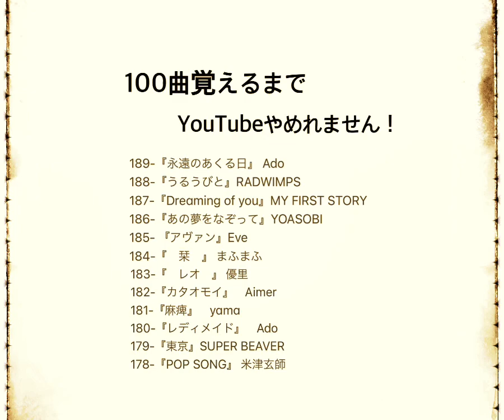187/1000『Dreaming of you』MY FIRST STORY 歌ってみた キー-7 カラオケ オクシタ 低音厨 1000曲覚えるまでYouTubeやめれません！ cover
1000曲覚えるまで

187-『Dreaming of you』MY FIRST STORY

オケは+5
歌は-7で歌ってると思ってます。

さらに、
最初、パソコンも持って無い
MIX素人が

なので！

1つの物語として楽しみください。

『これから始めたい!』って人の参考になるのかな？

189-『永遠のあくる日』 Ado 3/24
188-『うるうびと』RADWIMPS 3/24
187-『Dreaming of you』MY FIRST STORY 3/24
186-『あの夢をなぞって』YOASOBI 3/24
185- 『アヴァン』Eve 3/15
184-『　栞　』 まふまふ　2/24
183-『　レオ　』 優里　2/26
182-『カタオモイ』　Aimer  2/27
181-『麻痺』　yama  2/24
180-『レディメイド』　Ado 2/17
179-『東京』SUPER BEAVERのみ　2/17
178-『POP SONG』 米津玄師　2/16
177-『暗い微睡の呼ぶ方へ』 まふまふ　2/14
176-『道標2022』 福山雅治　2/12
175-『キャラクター』　緑黄色社会　2/12
174-『朝がくる』Aimer 2/8
173-『裸の勇者』 Vaundy 2/8
172-『青春のふりをした』神様、僕は気づいて　2/3
171-『PARADOX』MY FIRST STORY 1/29
170-『アルエ』 BUMP OF CHICKEN 1/28
169-『心という名の不可解』 Ado 1/22
168-『ミズキリ』　優里　1/21
167-『なんでもないよ、』マカロニえんぴつ　1/14
166-『Landscape』緑黄色社会　1/14
165-『一途』　King Gnu 1/14
164-『逆夢』　King Gnu 1/14
163-『千本桜』Ado 黒うさP 1/14
162-『ONE AND LAST』 Aimer 1/14
161-『夜撫でるメノウ』Ayase 1/14
160-『ベルセルク』After the Rain 1/14
159-『名前を呼ぶよ』super beaver 1/14
158-『東京 - From THE FIRST TAKE』super 1/11
157-『HIBANA』感覚ピエロ　12/18
156-『残響散歌』 Aimer 12/18
155-『神様の遺伝子』 まふまふ 12/18
154-『ブレス』まふまふ 12/18
153-『藍才』　Eve 12/18
152-『遊生夢死』 Eve 12/18
151-『群青讃歌』Eve 12/18
150-『白銀』Lisa 12/18
149-『seeker』　Novelbright 12/18
148-『ラストシーン』菅田将暉　12/18
147-『アポトーシス』Official髭男dism  12/18
146-『大正浪漫』　YOASOBI 12/18
145-『夏音』　優里　11/26
144-『水平線』　back number 11/26
143-『ベテルギウス』　優里　11/13
142-『明け星』　Lisa  11/13
141-『Curtain Call feat.Taka』 清水翔太 11/2
140-『阿修羅ちゃん』Ado 11/2
139-『ultra soul』 B'z 10/31 (リクエスト)
138-『青と春』Mrs.Green Apple 10/28 (リクエスト)
137-『French』大森元貴 10/28
136-『   告白　』MY FIRST STORY 10/28
135-『   きらり　』藤井 風 10/25
134-『CITRUS』Da-iCE 10/25
133-『 螺旋 feat.Ado』 jon-YAKITORI  10/25
132-『エイミー』THE ORAL CIGARETTES 10/23
131-『Walking with you』Novelbright 10/23
130-『LITMUS』緑黄色社会 10/22
129-『sabotage』緑黄色社会　10/22
128-『ツキミソウ』Novelbright 10/22
127-『 三原色 』YOASOBI 10/22
126-『ランニングアウト』yama 10/21
125- 『swim』04 Limited Sazabys 10/21
124- 『会いたくて』　Ado 2021/10/21
123-『Pale blue』　　米津玄師
122-『ドラえもん』　星野源
121-『  怪盗  』　back number
120-『squall』   福山雅治
119-『TRUE LOVE』藤井フミヤ
118-『愛を知るまでは』　あいみょん
117-『vivi』　　米津玄師
116-『夜のピエロ』　Ado
115-『ハルジオン』　YOASOBI
114-『なないろ』　BUMP OF CHICKEN
113-『Cry baby』Official髭男dism
112-『Renegades』ONE OK ROCK
111-『夜は仄か』　　Eve
110-『　踊　』 ado
109-『　奏　』　スキマスイッチ
108-『  無告　』MY FIRST STORY
おまけ　『川の流れのように』美空ひばり
107-『アスノヨゾラ哨戒班』Orangester
106-『私の命を抉ってみせて』神様、僕は気
105-『CQCQ』 神様、僕は気づいてしまった
104-『僕にできること』 Nissy
103-『115万キロのフィルム』Official髭男dism
102-『ルビーの指輪』寺尾聰
101-『　心音　』 福山雅治
100-『　桜坂　』 福山雅治
99-『HANABI』Mr.Children
98-『アンチクロックワイズ』After the Rain
97-『R.I.P』BUMP OF CHICKEN
96-『Eternal』　　赤西仁
95-『MAD HEAD LOVE』米津玄師
94-『TEENNAGE RIOT』米津玄師
93-『じぶんROCK』ONE OK ROCK
92-『赤い糸』　コブクロ
91-『unraver/THE FIRST TAKE TK from 凛と
90-『 ともに 』 WANIMA
89-『愛にできることはまだあるかい』RADW
88-『I LOVE…』Official髭男dism
87-『丸の内サディスティック』椎名林檎
86-『　宿命　』Official髭男dism
85-『そっけない』RADWIMPS
84-『クリスマスソング』back number
83-『また逢う日まで』平井大
82-『LOOSER』米津玄師
81-『ピースサイン』米津玄師
80-『Lemon』米津玄師
79-『灰色と青』菅田将暉×米津玄師
78-『僕のこと』Mrs.Green Apple
77-『Fight for your heart 』三浦春馬
76-『　楓　』 スピッツ
75-『世界が終わるまでは』WANDS
74-『レイメイ』酸欠少女さユり×MY FIRST S
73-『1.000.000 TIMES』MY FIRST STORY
72-『失踪FLAME』MY FIRST STORY
71-『虚言ノイローゼ』MY FIRST STORY
70-『不可逆リプレイス』MY FIRST STORY
69-『The Beginning』ONE OK ROCK
68-『カゲロウ』ONE OK ROCK
67-『c.h.a.o.s.m.y.t.h』ONE OK ROCK
66-『Wasted Night』ONE OK ROCK
65-『完全感覚ドリーマー』ONE OK ROCK
64-『ワタリドリ』Alexandros
63-『夢のまた夢』　まふまふ
62-『silent』SEKAI NO OWARI
61-『天体観測』BUMP OF CHICKEN
60-『5150』THE ORAL CIGARETTES
59-『容姿端麗な嘘』THE ORAL CIGARETTES
58-『BLACK MEMORY』THE ORAL CIGARETT
57-『　粉雪　』 レミオロメン
56-『Flamingo』 米津玄師
55-『打ち上げ花火』 DAOKO&米津玄師
54-『 わたがし 』back number
53-『　たぶん　』 YOASOBI
52-『残酷な天使のテーゼ』高橋洋子
51-『シュガーソングとビターステップ』UNI
50-『　糸　』  中島みゆき
49-『unraver』TK from 凛として時雨
48-『ハナミズキ』 一青窈
47-『猫』   DISH//
46-『マリーゴールド』あいみょん
45-『貴方解剖純愛歌〜死ね〜』あいみょん
44-『再会　produce by ayase』Lisa×Uru
43-『まちがいさがし』菅田将暉
42-『点描の唄』 Mrs.Green Apple
41-『アイノカタチ』MISIA
40-『A New Day』   Beverly
39-『サクリファイス』　まふまふ
38-『欲望に満ちた青年団』ONE OK ROCK
37-『 Wherever you are 』ONE OK ROCK
36-『さよならエレジー』菅田将暉
35-『白日』　King Gnu
34-『あなたがいることで』　Uru
33-『Lights』 BTS 防弾少年団
32-『Pretender』Official髭男dism
31-『炎』　　Lisa
30-『catch the moment』　Lisa
29-『紅蓮華』  Lisa
28-『シャルル』バルーン
27-『魔法の絨毯』　川崎鷹也
26-『vivid vice』who-ya Extended
25-『感電』　　米津玄師
24-『香水』　　　瑛人
23-『ドラマツルギー』　Eve
22-『かくれんぼ』 優里
21-『I love my daughter』 BREAKERS
20-『夜に駆ける』　YOASOBI
19-『happy birthday』back number
18-『インフェルノ』Mrs.Green Apple
17-『ヒバナ』　DECO＊27
16-『ヴィラン』　てにをは
15-『KING』   kanaria
14-『エンヴィーベイビィー』 kanaria
13-『命に嫌われている』カンザキイオリ
12-『怪物』　YOASOBI
11-『down』 Lisa
10-『うっせぇわ』　　Ado
 9-『Male!』    緑黄色社会
 8-『ハイエナ』　MY FIRST STORY
 7-『キミトミタセカイ』関ジャニ∞
 6- 『廻廻奇譚』    Eve
 5-『勿忘』 Awesome City Club
 4-『片恋』　　まふまふ
 3- 『春を告げる』　　yama
 2-『ドライフラワー』　優里
 1- 『ギラギラ』　Ado